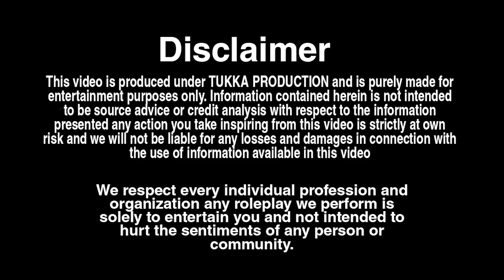खन्ना जी का प्रेम कथा 😍, देख आँखें नम हो जायेगी 😭 | Emotional Love Story 😭 | Tukka